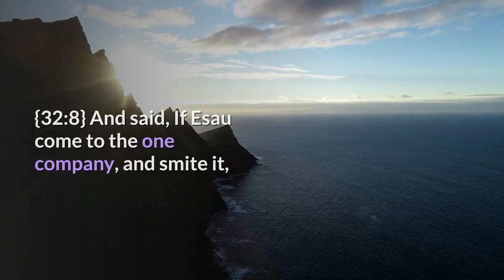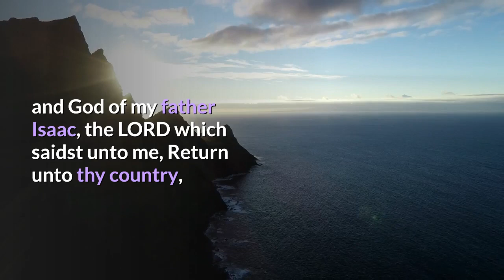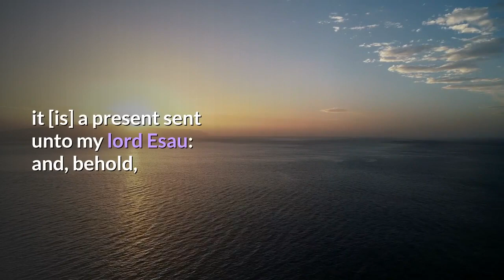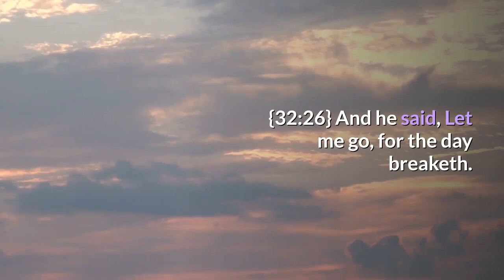Genesis Chapter 32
Despite the presence of God's angels accompanying him, Jacob continues on his journey. To his brother Esau, he sends messages as he approaches Edom. Esau is on his way to meet Jacob, and he's bringing 400 men along with him, according to the messengers. Jacob becomes alarmed and divides his household into two groups, so that if one group is attacked and destroyed, the other may be spared by the other. Then Jacob cries out to God for help, citing God's promise to bless him and give him many children as the reason for his pleading.